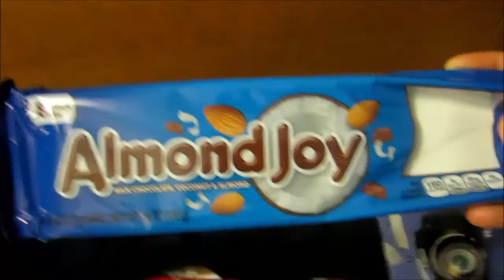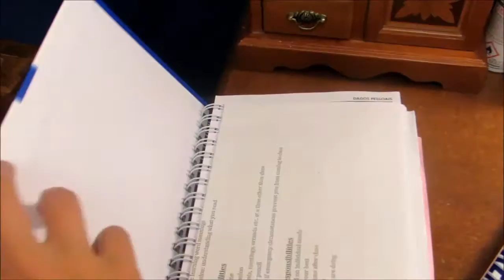TOUR NO MEU CANTINHO |EUA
Oi gente, tudo bom? O vídeo hoje não estava nos planos, mas fiz porque realmente não tive tempo de fazer outro vídeo. Então resolvi fazer um vídeo mostrando meu cantinho aqui nos EUA, onde guardo minhas coisas e minha "penteadeira".